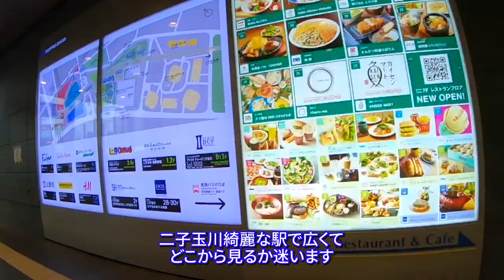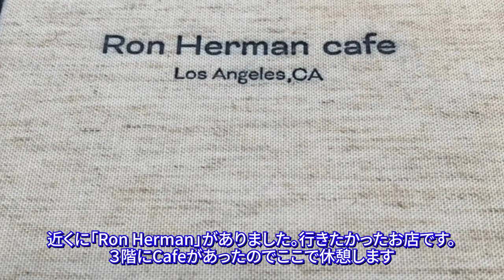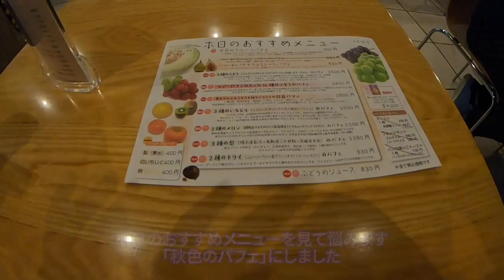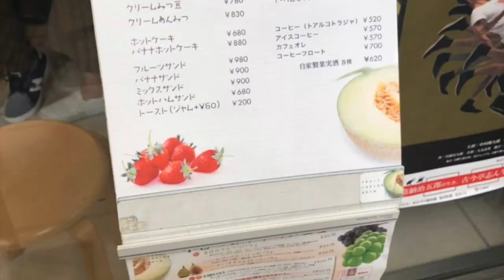【東京旅行】東京1人旅4日目、二子玉川_浅草「フルーツパーラーゴトー」_ミッドタウン日比谷の「REVIVE KITCHEN THREE HIBIYA」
東京女子1人旅4日目はお友達におすすめされたおしゃれな街「二子玉川」を散策します。午後は浅草に移動して大人気の「フルーツパーラーゴトー」で秋色のパフェをいただきます。
夕食は日比谷に戻って、ミットダウン日比谷２階の「THREE」のレストランで美味しいココナッツカレーを食べました。

二子玉川のFUTAKO TAMAGAWA rise Dogwood Plaza 7Fにハワイの美味しいハンバーガーを食べることのできる「クア・アイナ」がありました。混雑する前に早めのランチです。ハワイのハンバーガー美味しいです。ハワイを思い出しながらいただきました。

二子玉川にある「蔦屋家電」に最新の家電が置いてあり、おしゃれで最新の家電を見て欲しいものばかり、旅行中なのでグッと我慢しました。

札幌にはない、おしゃれなセレクトショップ「ロンハーマン」がありました。素敵なお洋服や雑貨が沢山あります。３階に「Ron Herman Cafe 」があったので休憩です。
美味しくて体に良いドリンクをいただきます。

二子玉川から浅草に移動。

浅草の「フルーツパーラーゴトー」に行ってみます。行列覚悟で行きましたが、平日の夕方で少しだけ待ってお店に入ることができました。ラッキー！
フルーツ盛りだくさんのパフェを食べました。とっても美味しかったです。

浅草観光を楽しんだ後は
日比谷に移動して
お気に入りのお店「THREE」のレストランで夕食です。

ココナッツカレーにお蕎麦を使った、体に優しい夕食。美味しくてこちらもお気に入りのお店です。

東京旅行4日目も1人で好きな場所に行って、美味しい物を沢山食べて、充実の1日でした。
今日も「レム日比谷」でぐっすり寝て、明日に備えます。